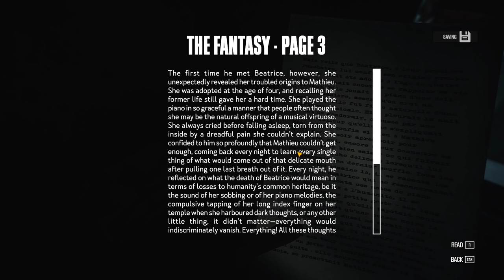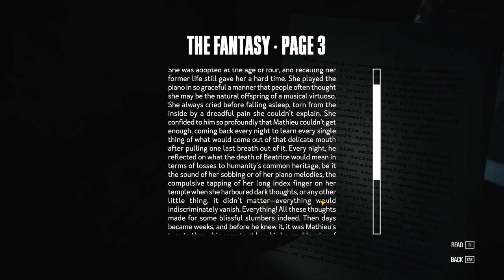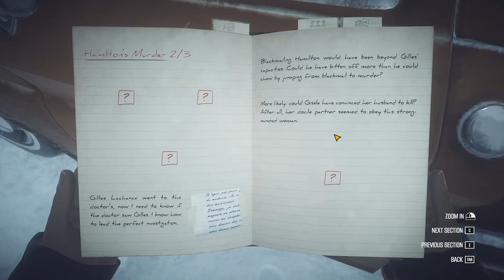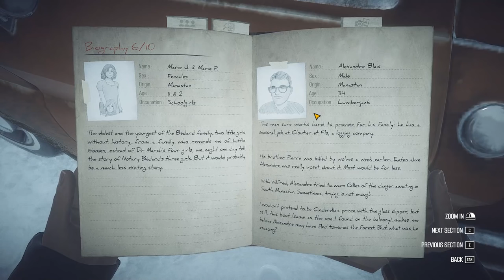Kona - Roy's Dark Fantasies - PART #7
Kona! We're scouring the Roy Residence and... well he's a real creepy bastard.

Get Kona here and I'll get a small cut!